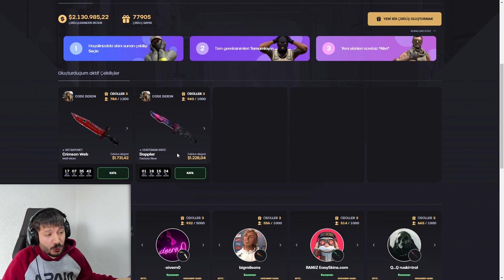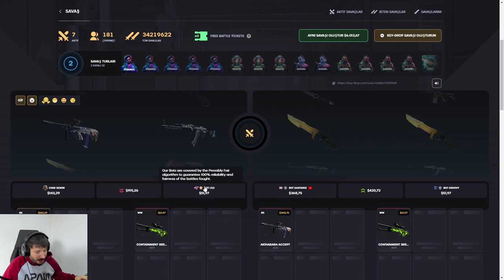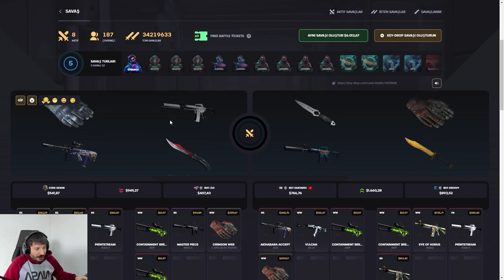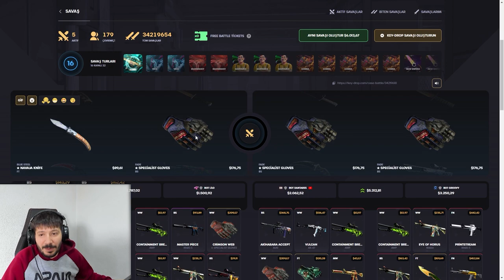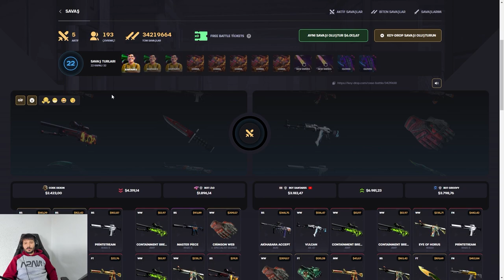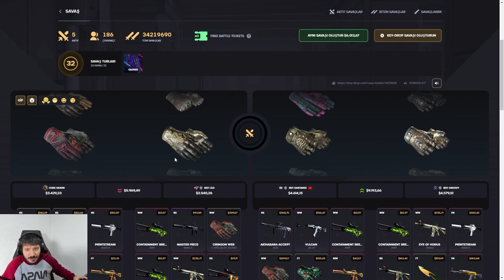KASA SAVAŞININ BUGUNU BULDUK Keydrop Promo Code giveaways 2024